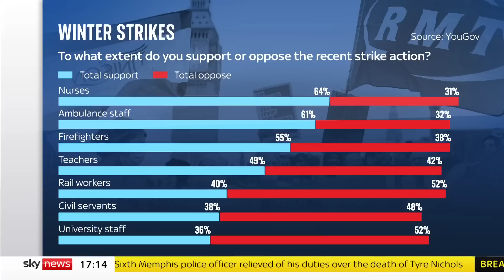Rising public support for unions despite strikes, Sky News poll suggests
Exclusive polling commissioned by Sky News shows public support for trade unions is rising, even though strike action is bringing many public services to a standstill.